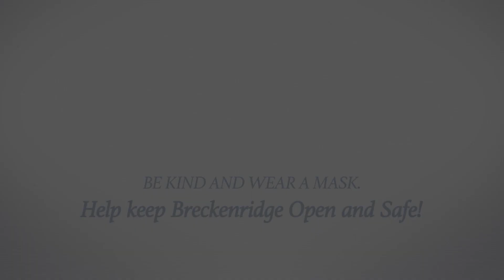Please, Be Kind and Wear Your Mask in Breckenridge, Colorado